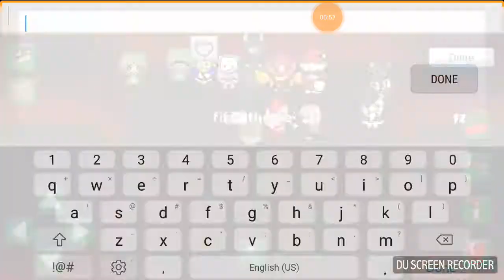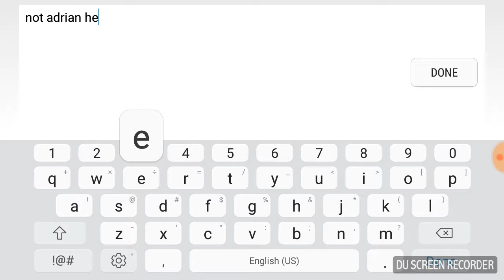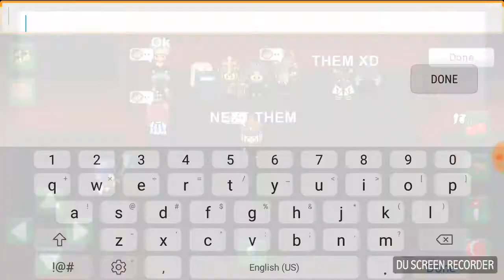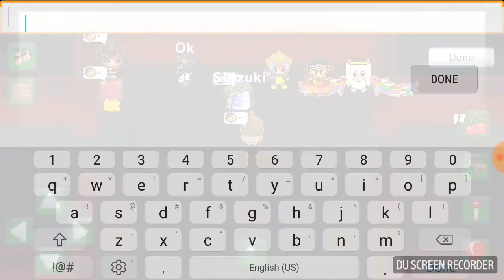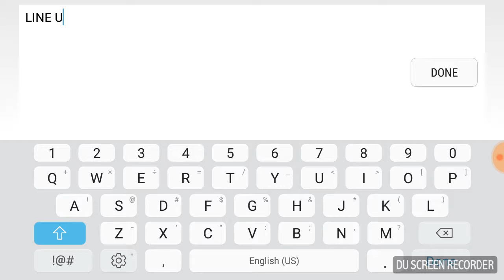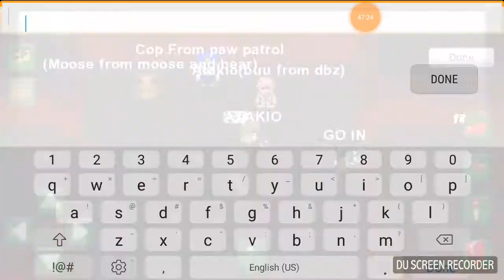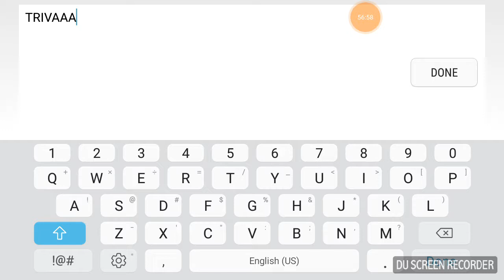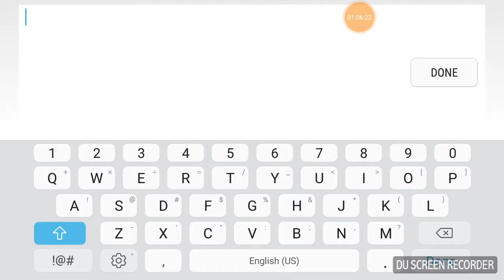FASHION SHOW IN GRAAL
Song playing in background- Praise the Lord by asap rocky (Instrumental)